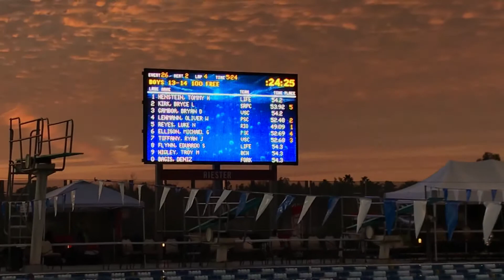2019 Candy Cane Classic: 100yd Freestyle, Finals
100yd Freestyle, finals;
49.09, 1st place